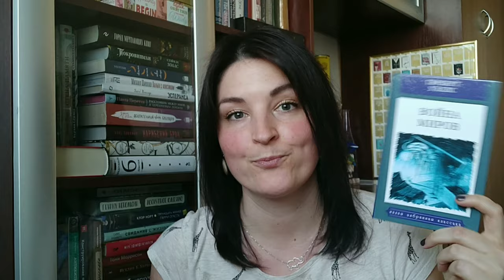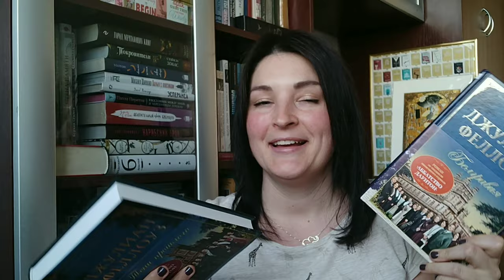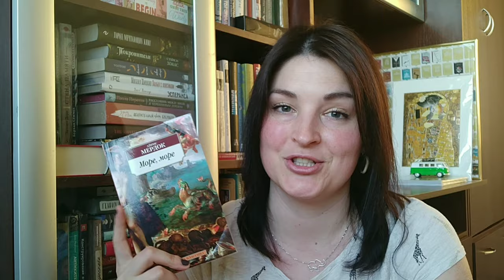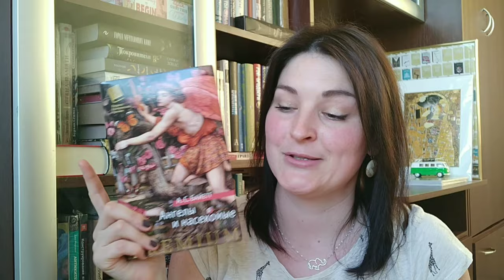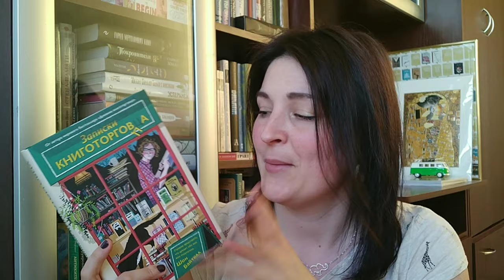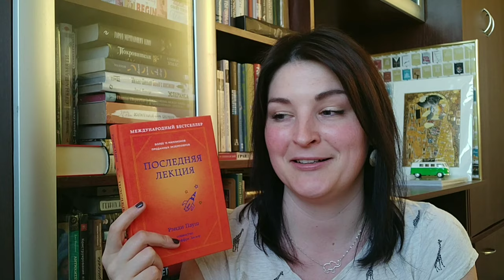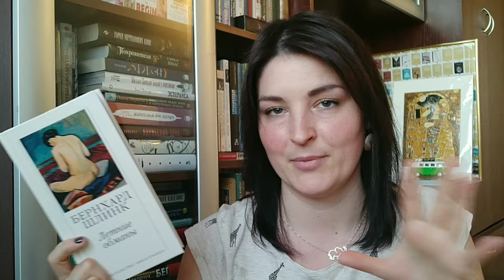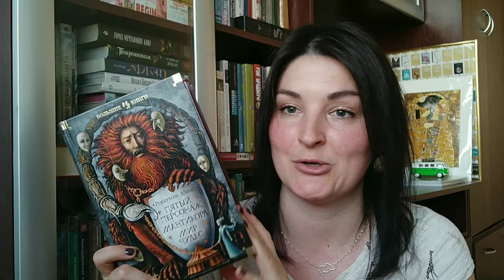КНИЖНЫЕ ПОКУПКИ | июнь 2020 ٩(^ᴗ^)۶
Книжные приобретения, выдающие планы на лето :)

Тоже устроили себе фантастическоелето? Запустите мне в комментарий🛸

Любите Downton Abbey, как и Ваша покорная слуга? Подмигните 🇬🇧

Увидев красивый форзац, исполняете маленький танец в душе? Моргните 🌠